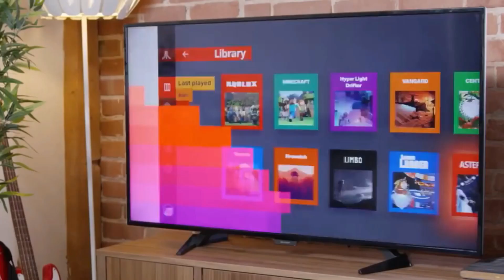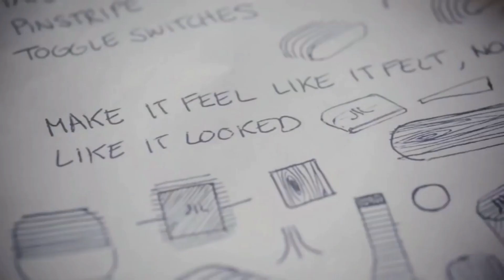Atari VCS 800: Preço, especificações e data de lançamento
Nesta semana, o console Atari VCS 800 entrou em pré-venda em lojas dos Estados Unidos.